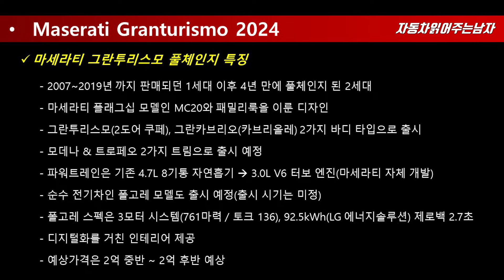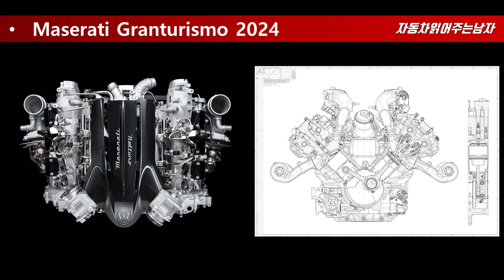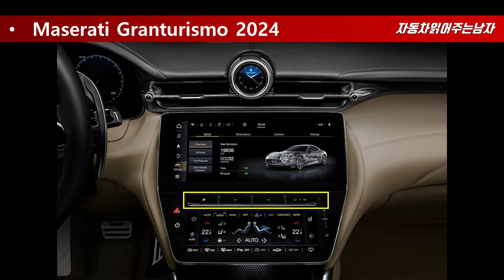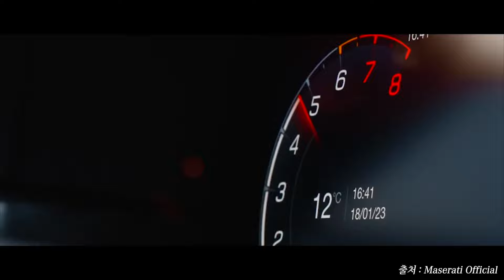V8 자연흡기 엔진은 끝났다! 마세라티 신형 그란투리스모 풀체인지 국내출시, 제로백 2.7초의 전기차, 폴고레와 오픈카인 그란카브리오까지!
마세라티를 대표하는 모델, 마세라티 그란투리스모 풀체인지가
국내출시를 앞두고 인증절차를 마치고 있는데요,
신형 그란투리스모는 물론이고 컨버터블 모델인 그란카브리오까지
국내 출시 예정이라고 합니다.

마세라티가 찬란히 빛났던 그 과거가 다시 한번 신형 그란투리스모를 통해
재현될 지 기대해보면서 그란투리스모 풀체인지 소식 영상으로
확인해보시죠 !